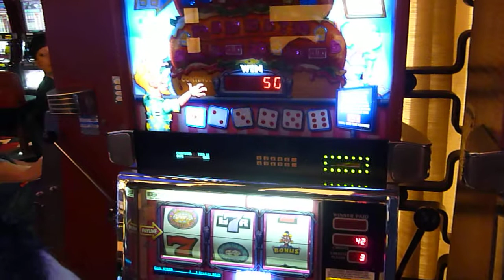Slot Machine Bonus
Went to Vegas a few weeks ago. Posted up some of our bonus rounds.